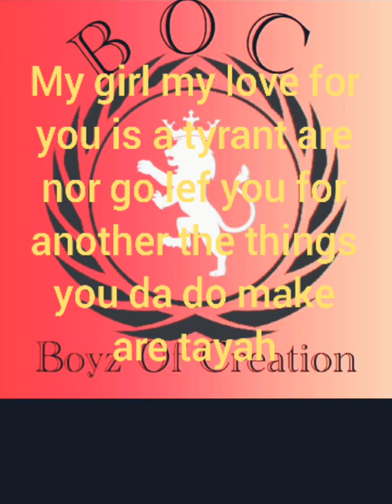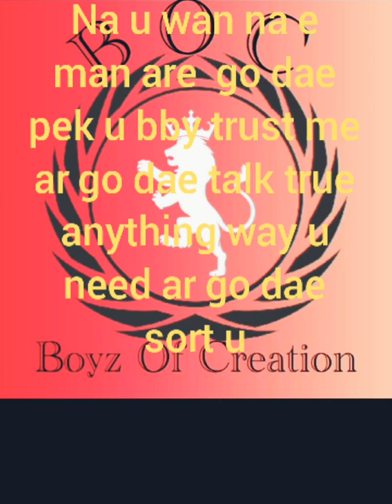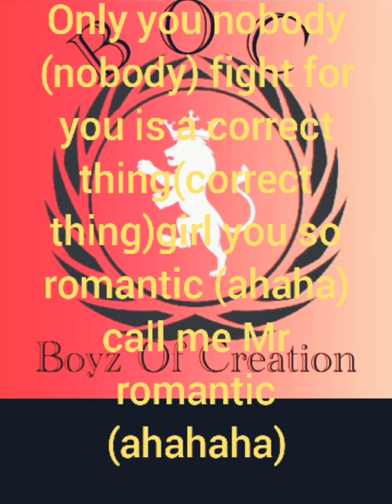mr romantic boc